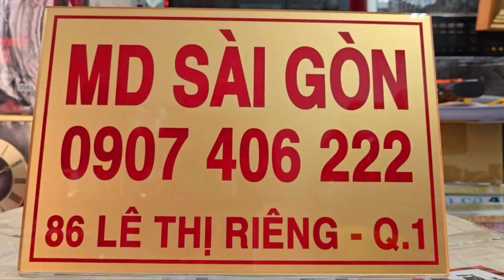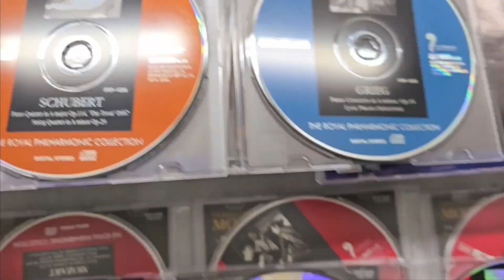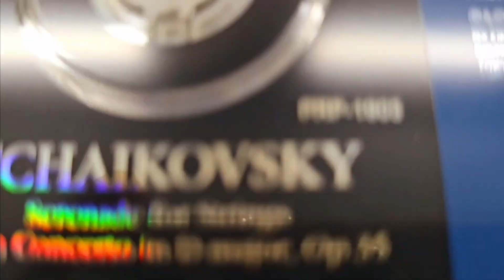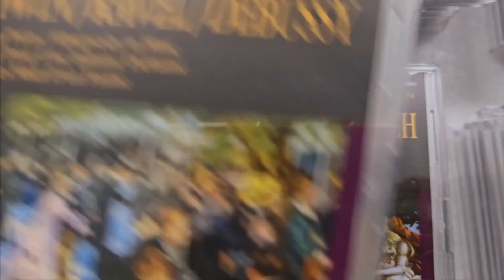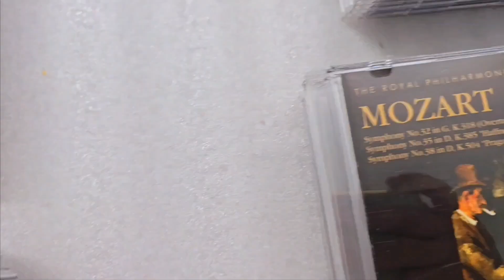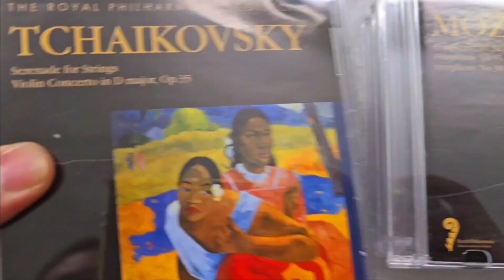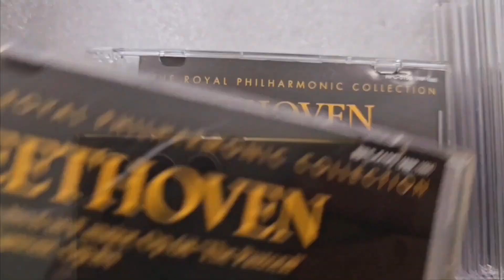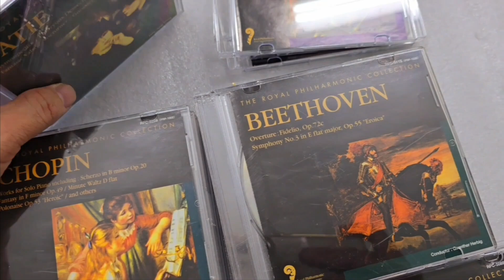(Đã bán) Bộ 50 CD Những Nhà Soạn Nhạc Vĩ Đại. Hãng DDD, chất lượng Super Bit Map (2,2tr, freeship).